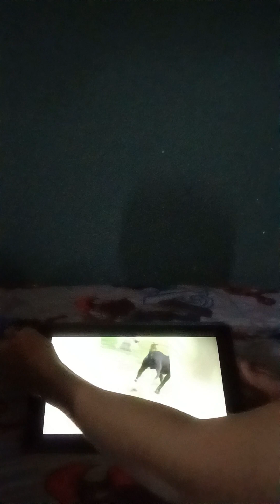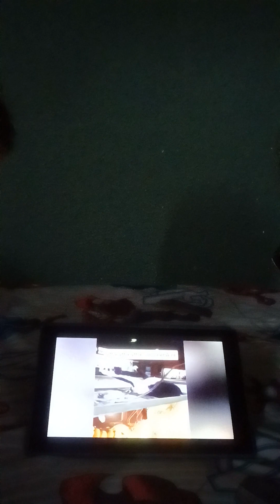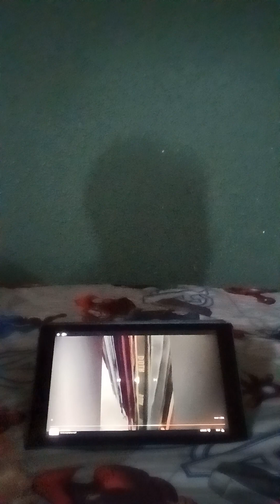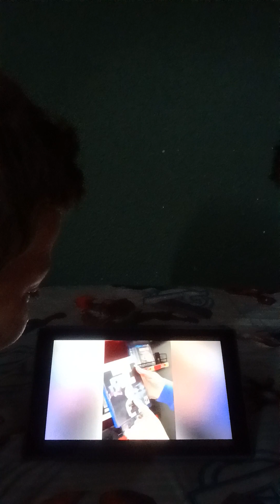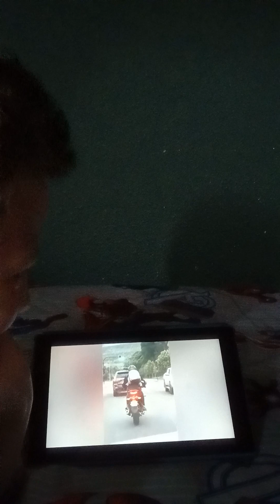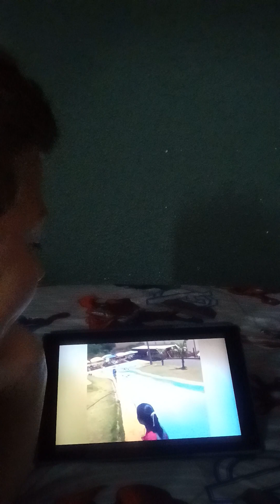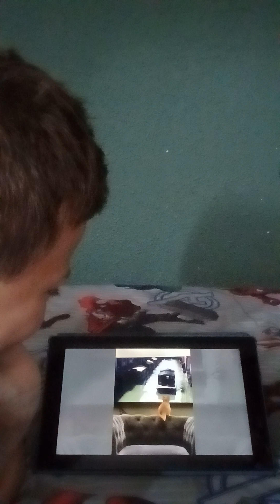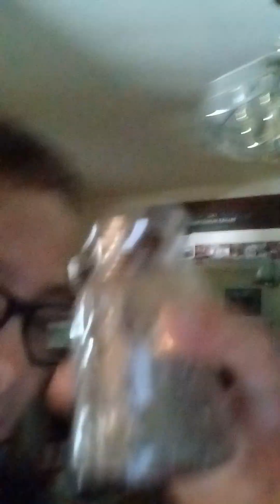Try not to laugh ( comments are turned off)